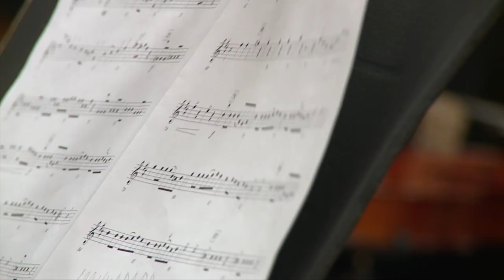Doss High School -- Musical Instrument Donation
Louisville Public Media donates new musical instruments to JCPS students.